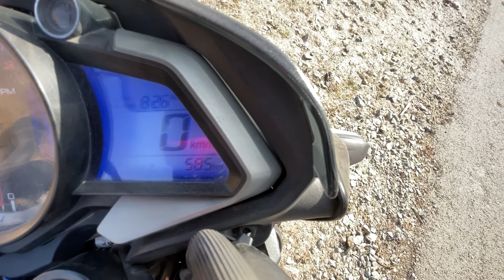Mansi Wakal Lake| the Unseen Udaipur| Ep-02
Hy guys this is being formal rider your anugrah welcome you all in my another vlog so in this blog I have take you to the next level of adventure in unseen Udaipur series so if you guys enjoyed it so kindly hit the like button and if you are new to my channel then please hit subscribe button. Comment also which is your favourite part and give me the feed back like my room setup or not